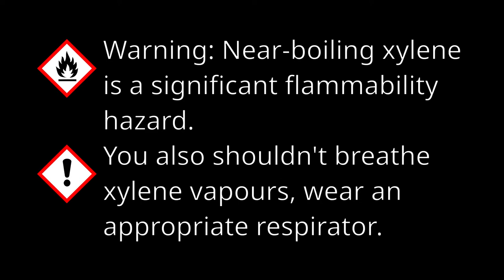Make pure sulfur crystals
How to increase sulfur purity by recrystallization from xylene.